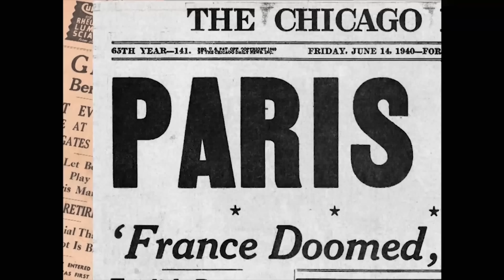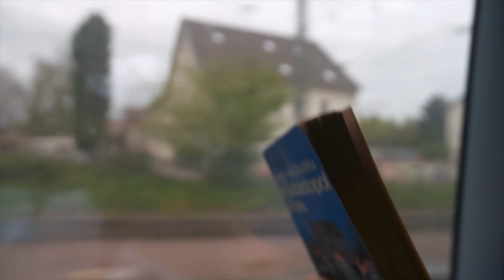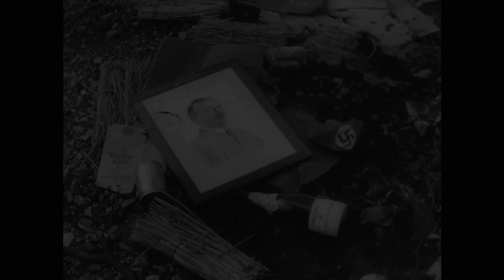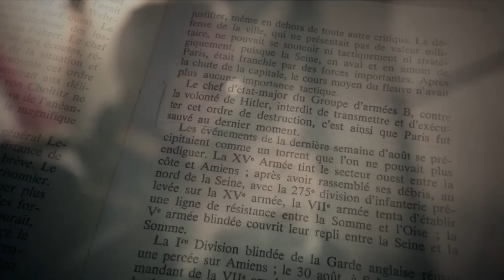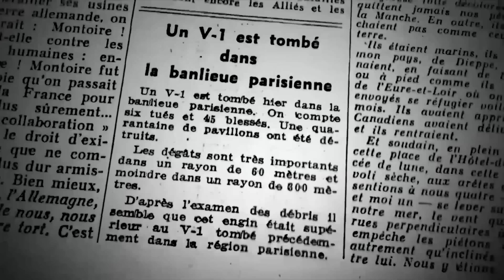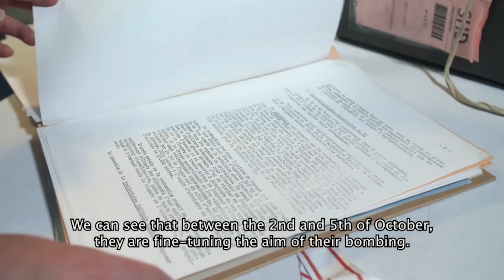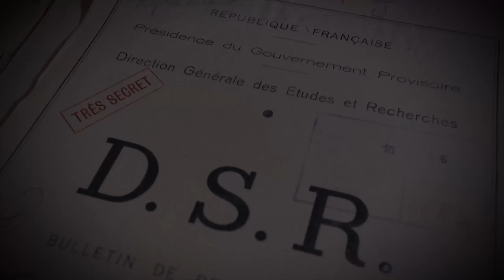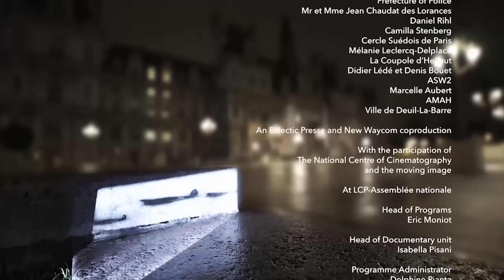Destroy Paris: Hitler's Secret Plan (The Last Days of the Nazi)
As the Nazi Reich was collapsing in 1944, Hitler issued orders to destroy Paris completely. He wanted all monuments and bridges to be mined, and the city reduced to rubble. General von Choltitz, the last Nazi commander in charge of Paris, famously claimed that he saved the "City of Light." However, there is more to the story. This investigation delves into what really happened in the final days of the Nazi occupation of Paris.

Director: Françoise Cros de Fabrique